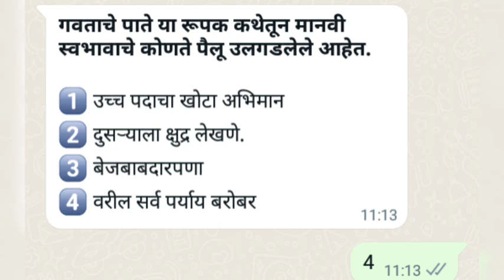convegenius class 10 marathi week 14 answers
convegeniusclass10marathiweek14 answers